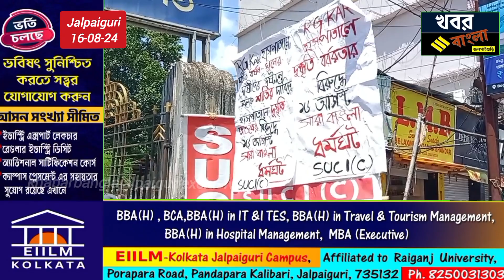এস ইউ সি আই কর্মীদের সাথে পুলিশের ব্যাপক ধস্তাধস্তি।।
বন্ধের সমর্থনে জেলা আদালতে বিচারকের গাড়ি আটকানোকে কেন্দ্র করে এস ইউ সি আই কর্মীদের সাথে পুলিশের ব্যাপক ধস্তাধস্তি।।